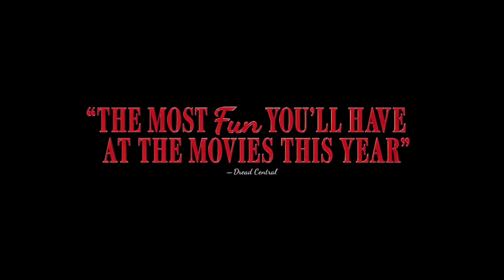Your Monster | Official Trailer (2024)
Your Monster tells the story of the soft-spoken actor Laura Franco (Melissa Barrera), who is dumped by her longtime boyfriend (Edmund Donovan) while recovering from surgery and retreats to her childhood home to recover.